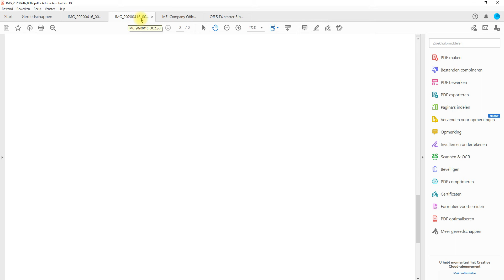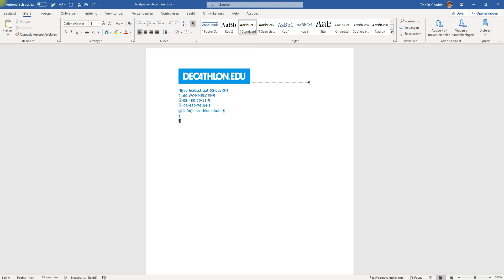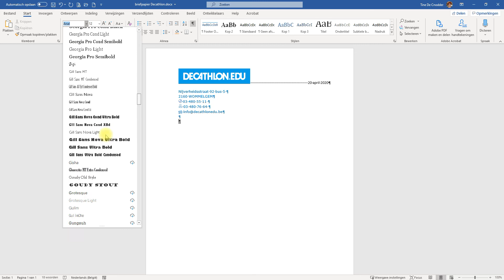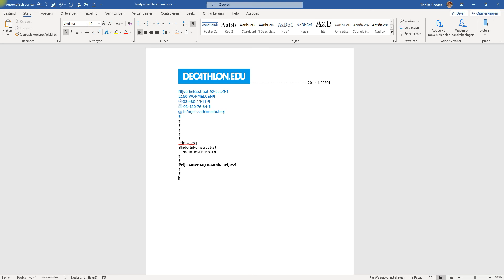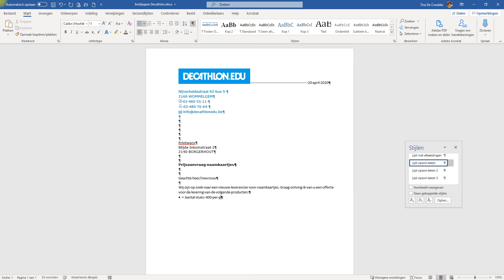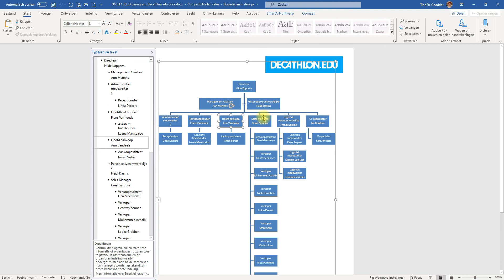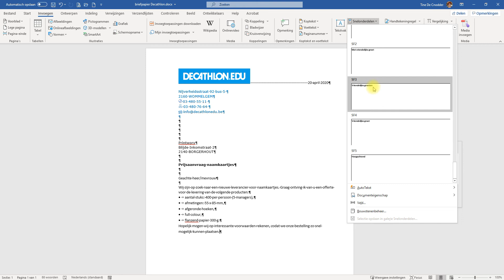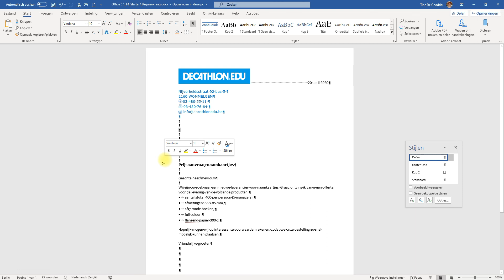Instructiefilm brieven maken met bouwstenen